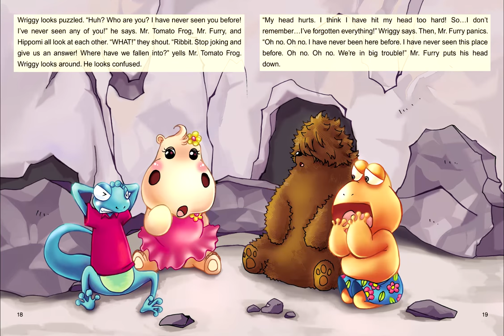[동문하] 동화, 문법과 하나되다_1권_Chapter3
우리는 우리말 문법을 배우지 않고도 우리말을 잘합니다. 미국 사람들은 영문법을 배우지 않고도 영어를 잘 합니다. 오랜 시간 동안 우리는 우리말에, 미국사람들은 영어에 노출되면서 많은 표현과 어휘 그리고 문법도 자연스럽게 깨우쳤기 때문입니다. 우리도 영문법을 따로 배우지 않고도 영어를 잘 할 수 있지 않을까요? 그렇습니다. 잘 할 수 있습니다. 하지만 조건이 있습니다. 우리말처럼 영어에 많은 시간 노출되어야 합니다. 우리 아이들이 6세가 될 때까지 우리말에 노출 된 시간은, 하루 14시간씩 5년이라고 할 때 25,550 시간이나 됩니다. 우리도 어려서부터 그 만큼 많은 시간 동안 영어에 노출되면 미국 사람들처럼 영어를 잘 할 수 있습니다. 하지만 이는 하루도 빠짐없이 2시간씩 영어공부를 한다고 하면 35년에 해당됩니다. 우리 아이들을 유학 보내거나 가정에서 거의 완벽한 영어환경을 만들어 주지 않으면 사실상 불가능합니다.

이에 대한 대안으로 영어 동화책을 많이 들려주고 읽히라고 합니다. 많은 영어 동화책을 듣고 읽으면서 많은 표현과 어휘를 익히고 따로 문법을 배우지 않아도 문법을 자연스럽게 익히는 효과를 보기 위한 것입니다.

그렇다고 무작정 수 많은 동화책을 읽히면 될까요? 얼마나 많은 동화책을 읽혀야 할까요? 무작위로 많은 동화책을 읽히는 것보다 문법도 같이 깨우칠 수 있도록 구성된 동화책을 읽히면 어떨까요? 예를 들어, 수동태 문장이 집중적으로 나온 동화책을 읽으면 무작위로 동화책을 읽는 것 보다 수동태를 더 잘 익힐 수 있겠지요? 현재진행, 과거진행, 현재완료, 과거완료 등 시제를 집중적으로 익힐 수 있는 동화책을 읽으면 시제를 더 잘 깨우칠 수 있겠지요? 가정법 문장이 중심이 된 동화책을 읽으면 가정법을 더 잘 익힐 수 있겠지요? 게다가 재미있기까지 한다면…… 이러한 관점에서 “동화, 문법과 하나되다”가 탄생했습니다.
“동화, 문법과 하나되다”는 각 권 별로 시제부터 관계사에 이르기까지 영어문장의 뼈대가 되는 문법을 모두 다루고 있습니다.

이 책 한 권이 ‘일당백’의 역할을 해줄 것입니다. 무작위의 수많은 동화책보다  “문법과 하나되다” 이 책 한 권이 시제를 더 잘 익히게 해줄 것이며, 수동태를, 부정사를, 동명사를, 가정법을, 분사를, 관계사를 더 잘 익히게 해줄 것입니다. 이 책은 한 번 읽거나 듣고 책장에 꽂아 두는 책이 아니라 늘 함께하면서 읽고 들어서 각 권의 스토리를 외워버릴 가치가 있는 책입니다. 스토리를 외움으로써 문법을 자연스럽게 익히고 문장 구조를 터득할 수 있습니다. 동시에 동생 혹은 형.누나, 친구와 역할을 나누어 연극을 하듯 대화함으로써 회화를 익힐 수 있는 책입니다.
총8권: Book + CD + MP3 + Work book